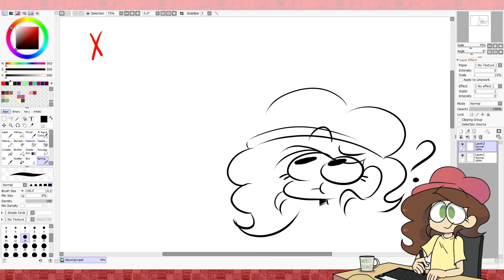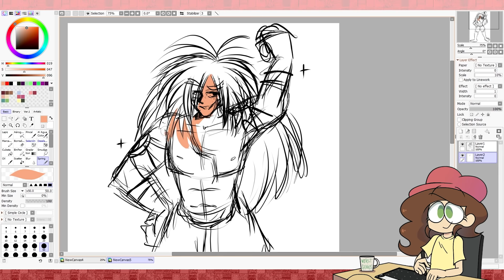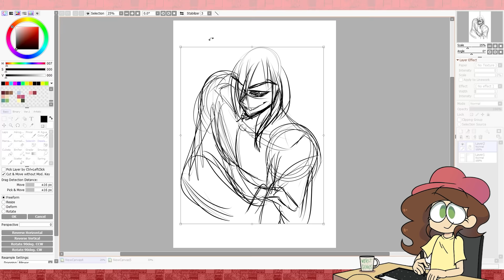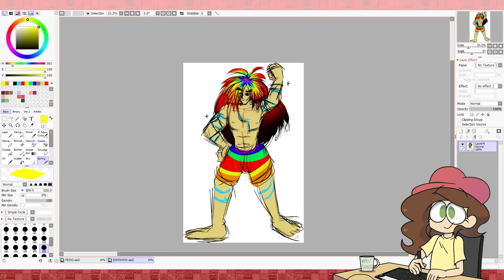DIBUJANDO TODO LO QUE ODIO (English CC)│Okusheny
☆Programas Usados:
❤AdobeAnimate
❤Swivel
❤Premiere Pro
❤After Effects
❤SAI 2